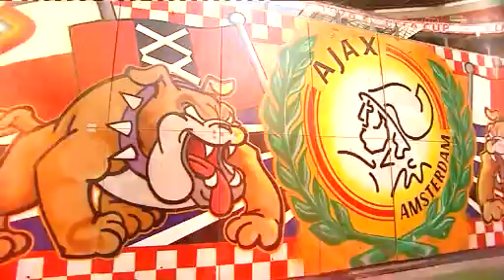Voorbeschouwing ADO Den Haag - Ajax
Ajax zonder Stekelenburg en Suarez tegen ADO